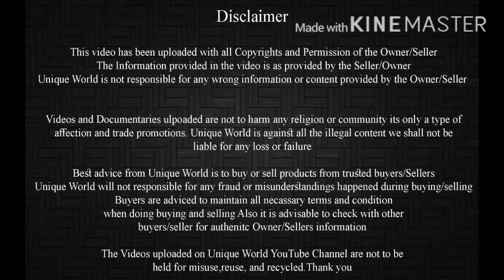Patira 4 & 6 Daat Female Lot | Shahid bhai bantamwale +91 8390840872